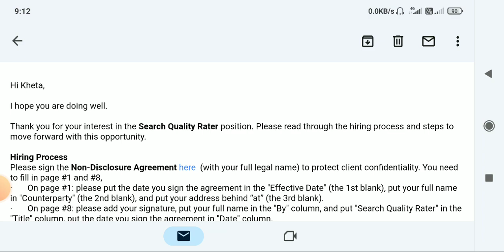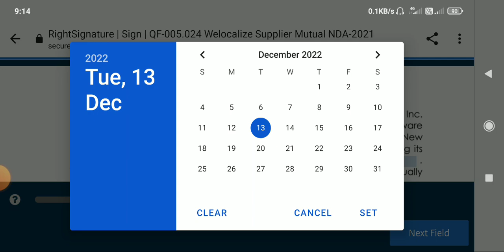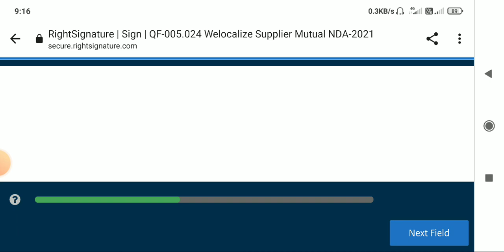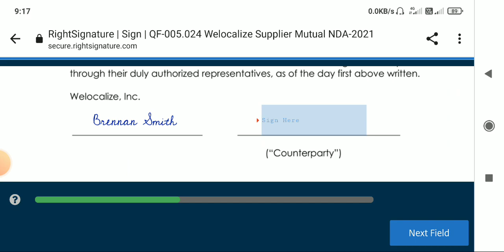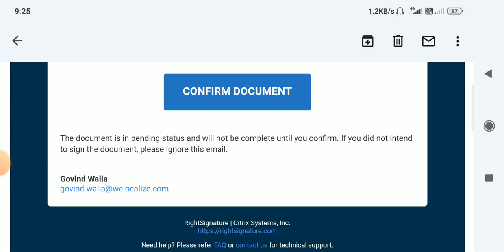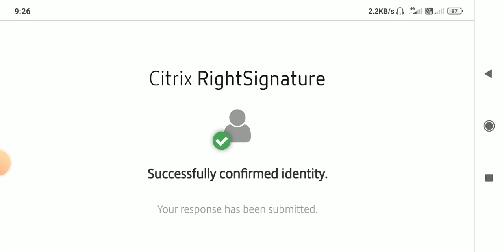Welocalize Search Quality Rater NDA signature | how to online signature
Welocalize NDA signature
how to online signature agreement
online jobs

🌹इंस्टाग्राम पर फॉलो करें डाउट के लिए

Welocalize Q Hindi Test